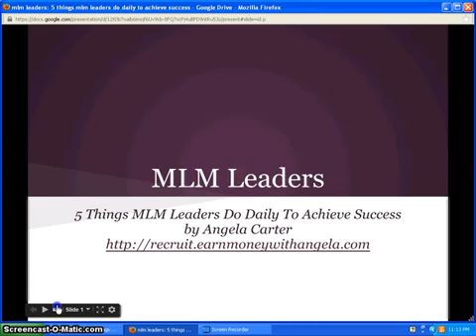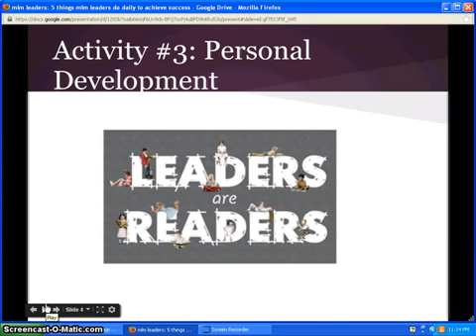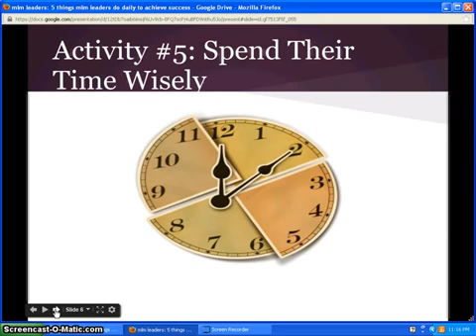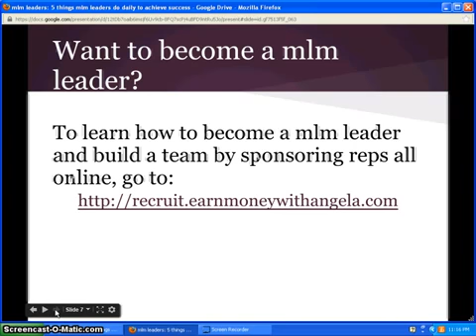MLM Leaders 5 Things MLM Leaders Do Daily to Achieve Success 1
COST SAVING PER MONTH
• Proteins, Eggs at 10,000 / week x 4 = 40,000 / month
This is why we all need to use this Moringa,
• Calcium, milk at 25,000 / week x 4=100,000 / month
• Potassium, bananas at 25,000 / week x 4= 75,000 / month
• Others may = 20,000 / week x 4= 80,000 / month
The Grand Total = 295,000 / month
• Now this 295,000 will now be able to PAY many of the daily and
the monthly BILLS which may come up.
• What will your food bill add up to per month?
BUY FOR 3  MONTHS ONLY AT 3500 RS
AND 1 MONTH FOR 3000 RS
AVALIABLE IN INDIA
IT HAS A GREAT BUSINESS OPERTUNITY
HURRY LIMTED OFFER

Upline residual commission is one of the profitable part of the income Hereyou will receive 2% commission from your up liner every day from his matching bonus
You will receive 2% of your Up-line commission up to 40 promoters above you and the most wonderful part is that upto 120 Down line promoters will become beneficiaries
2) one way passive income or single leg count income gives you an opportunity to earn income up to 25 levels.